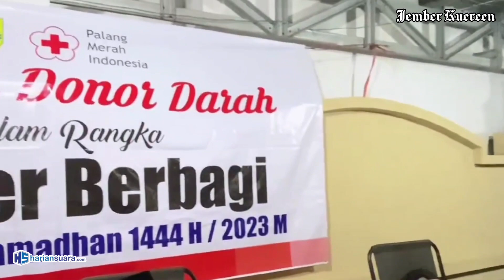Giat Sosial di J-Berbagi Usai Sholat Tarawih di Masjid Nurul Iman, Tegalsari, Ambulu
Giat J-Berbagi Rabu (29/3/2023) ditutup dengan Shalat Tarawih berjamaah di Masjid Nurul Iman, Dusun Tutul, Desa Tegalsari, Kecamatan Ambulu. Tanpa lelah, Bupati Jember Ir H Hendy Siswanto, ST., IPU mengikuti kegiatan sosial J-Berbagi sepanjang hari.

"Bahagia sekali pada J-Berbagi ini, kita bisa penuhi komitmen Pemkab Jember untuk melayani masyarakat. Kami serahkan paket sembako, insentif bagi RT dan RW, penyerahan sertifikat waqaf Masjid dan pelayanan kesehatan. Cek gratis gula darah dan tensi, juga vaksinasi bagi yang belum," ujar Bupati Hendy, enerjik.

Bupati Hendy mengapresiasi kiprah Palang Merah Indonesia (PMI) Kabupaten Jember terus mengumpulkan darah donor. Terlebih kepada para pendonor, katanya, "Bapak dan Ibu ini yang suka rela mendonorkan darahnya ini berarti tengah bershodaqoh jariyah yang luar biasa. Setetes darah bisa menyelamatkan nyawa sesama. MasyaAllah, keren.".

Giat J-Berbagi terselenggara baik sekali berkat kolaborasi solid antara jajaran Pemkab Jember, seperti OPD terkait, Dinas Sosial di antaranya, dan para stakeholders. "Saya petik banyak pelajaran dan makna dari kegiatan J-Berbagi hari ini. Bagi yang memiliki rezeki berlebih, mari bergabung di J-Berbagi. Bersama, kita bantu sesama di Bulan Suci Ramadhan ini," pungkas Bupati Hendy. (*) Nuh/MTS       Video: @hendy_siswanto/Habib HM